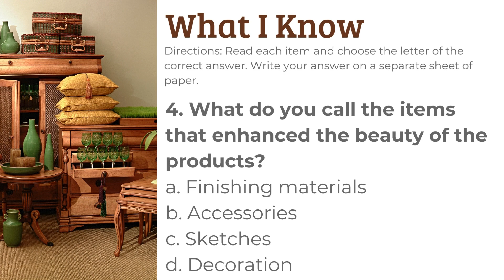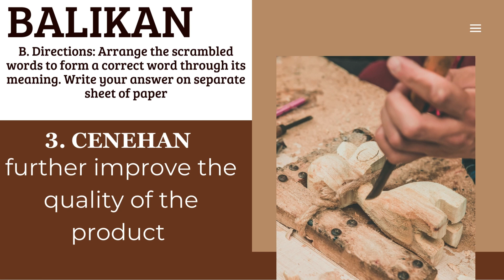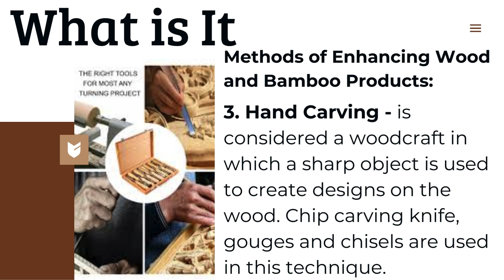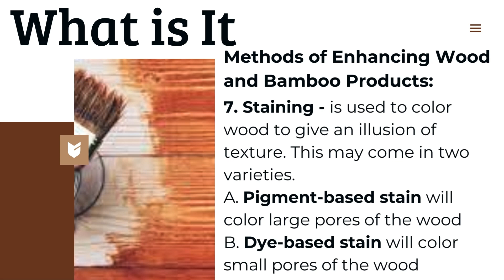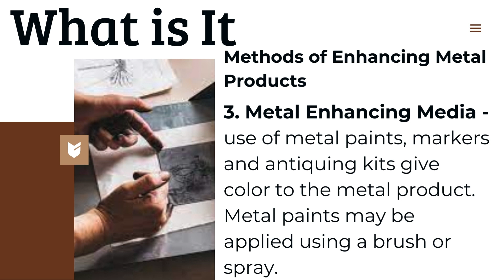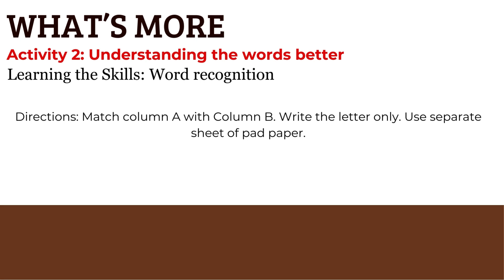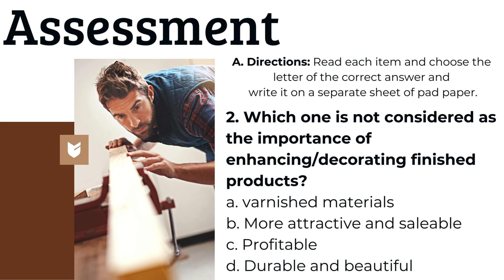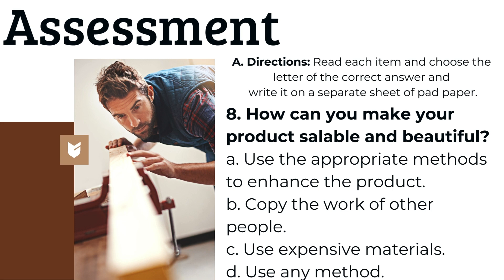TLE/I.A6 MODULE1: Importance and Methods of Enhancing and Decorating Bamboo, Wood, and Metal Product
Technology and Livelihood Education 6
Industrial Arts 6
Module 1: Importance and Methods of Enhancing and Decorating Bamboo, Wood, and Metal Products
This module was designed and written with you in mind. It is here to help you
master the skills in enhancing and decorating bamboo, wood and metal products.
The scope of this module permits it to be used in many different learning situations.
The language used recognizes the diverse vocabulary level of learners. The lessons
are arranged to follow the standard sequence of the course. But the order in which
you read them can be changed to correspond with the textbook you are now using.
This module focusses on the following topics:
a. The importance of enhancing and decorating the product.
b. The methods of enhancing wood and bamboo products
c. Methods of enhancing metal products
At the end of this module, you should be able to:
a. Discuss the importance and methods of enhancing and decorating
bamboo, wood and metal products. (TLE6IA-0a-1)